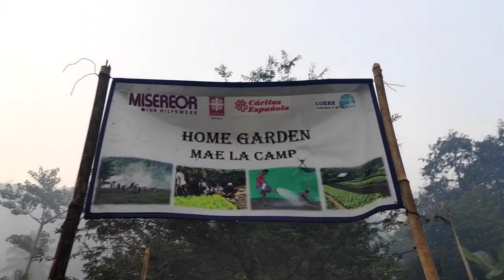Shooting competition song (MV) by Happy Poe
I am very appreciated with your supporting me guys 🙏